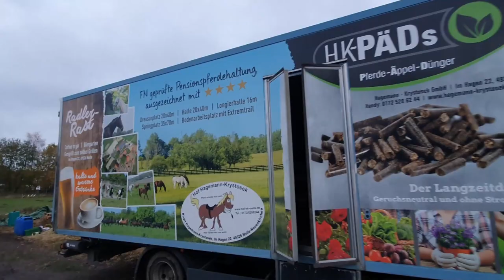Miyawaki-Wald-Anlage im Landkreis Osnabrück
Ein schöner Tag für das Engagement für den Arten- und Klimaschutz! 😃🌳🦋🐛🐝Danke an alle Beteiligten!...mit kleinem nachdenklichen Nachsatz

Das war ein guter Tag für den Arten- und Klimaschutz!Knapp 50 Personen waren (über den Nachmittag verteilt) bei der Aktion in Melle/Föckinghausen dabei.

Der erste Miyawaki-Schnellwachs-Wald im Landkreis Osnabrück ist entstanden - auf 300 m².Zwar noch nicht zu 100% abgeschlossen, aber schon sehr nahe dran. Gefördert durch die Deutsche Stiftung für Engagement und Ehrenamt sowie die IGS Melle. Vielen vielen Dank dafür.

Danke an die vielen Menschen, die sich tatkräftig engagiert haben!Zeit zum Pony führen, Seifenblasen machen und Schäfe tätscheln war auch, das hat Spaß gemacht :-)

Es waren Menschen aus Osnabrück, Bissendorf und sogar aus der Nähe von Iserlohn dabei.
Großartig!
Danke an die verschiedenen Landwirte, die das Projekt durch Bereitstellung von Tierdung unterstützt haben.Auch die sog. "HKPäds" (ein Bio-Nährstoffanreicher, kamen kiloweise zum Einsatz.
Zudem etwa 20.000 Kompostwürmer. Knapp 1000 Setzlinge wurden heute eingepflanzt, sehr gut! Danke an das Hotel/Gasthaus Hubertus/Wiesehahn, welches wie gewohnt zuverlässig leckere Speisen geliefert hat. Eine Gemüsesuppe und einen Erbseneintopf.Sämtliche Zutaten wurden über "Georgs Bioladen" bezogen.

Nach über 2,5 Stunden harter Arbeit für alle Anwesenden hochgradig verdient.
Es ist immer wieder ein Hochgenuss, wenn man "im wahrsten Sinne des Wortes" geackert hat, und dann gibt es etwas Leckeres für den Magen.
Und Saft, oder Bier, oder Glühwein...Während des Boden-Umgrabens konnten kleine Schätze (Ü-Eier) gehoben werden, welche dann gegen Nisthilfen für Vögel, Eichhörnchen oder Fledermäuse eingetauscht werden konnten.Wie im Film schön zu sehen: Hat Menschen Freude in die Gesichter gezaubert :-)

Ein kleiner Nachsatz:
102 Anmeldungen, etwa 50 Menschen waren da.
Natürlich werden wir im Winter "in medias res" gehen, um die sich immer wiederkehrenden Erfahrungen zu analysieren.
Warum ist das so? Wie lässt sich dieses ändern?
Auch das Thema "Im Wahlkampf sind sie alle da, und danach?" spielt eine Rolle.
Danke an Eike Krystosek, Bianca Finke und Lars Albertmelcher (CDU), Dennis Mitchel (UWB) und Bernhard Lietmann (UWG), die heute tatkräftig geholfen haben.Das war stark!
AKA – 500 Menschen aktiv für Klima- und Artenschutz in Stadt und Landkreis Osnabrück